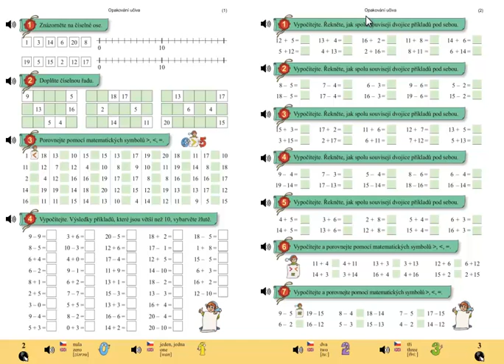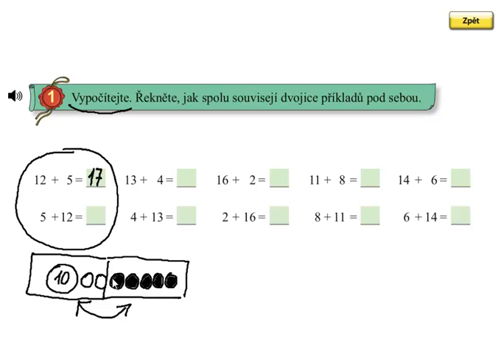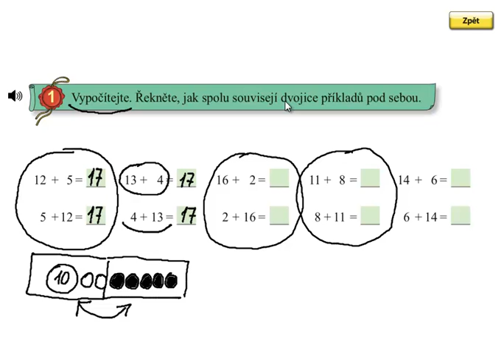Matýskova matematika 5.díl, strana 3, cvičení 1